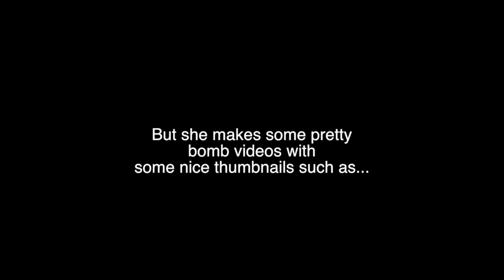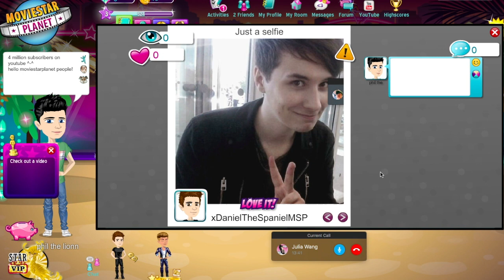TROLLING AS DAN AND PHIL ON MSP! FREE ACCOUNT + COLLAB WITH IMJUSTJULIA!!!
It's been awhile since i've put on the cat whiskers, hasn't it :D

☀︎My msp accounts☀︎
Usa: riley pack
/philtrash/
tagc
simplythotdog
Ca: /gubler/
ie: /gubler/
Uk: /danisgay/
shadedawson
kierstynhackerhunter
au: nymphxt